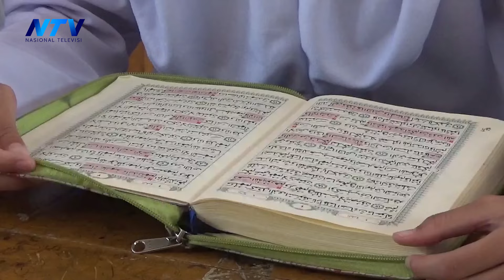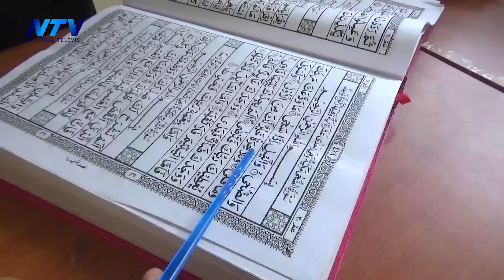SISWA ANTUSIAS IKUTI GERAKAN SEKOLAH MENGAJI DI BULAN RAMADHAN